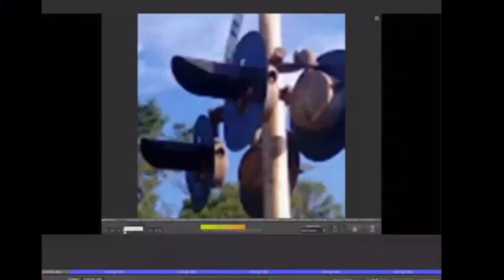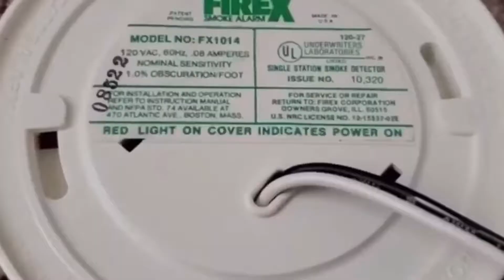Evolution of my Youtube Channel Intro